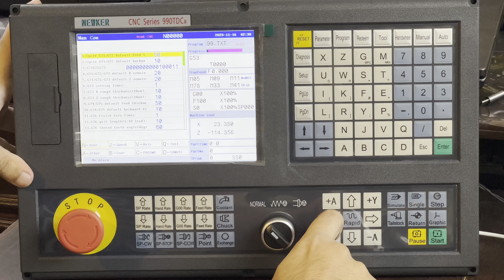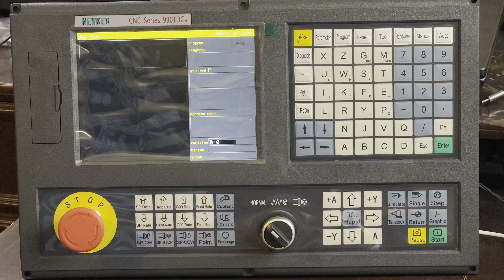interface display dark mode in 990TDc-2 lathe Controller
how to change interface display colour and how to change display in dark mode
dark mode is lighter for eyes so this option is very useful